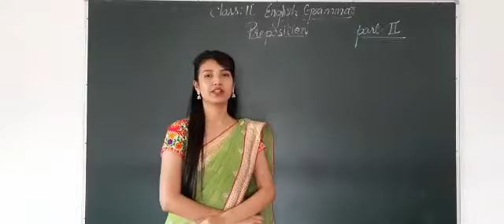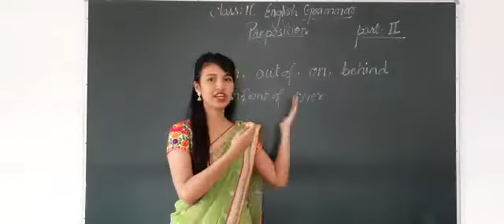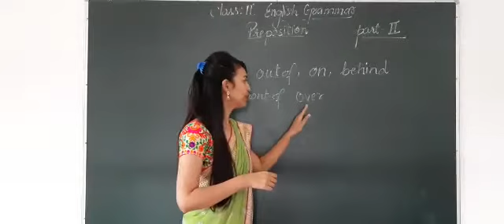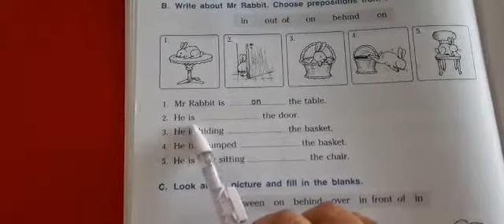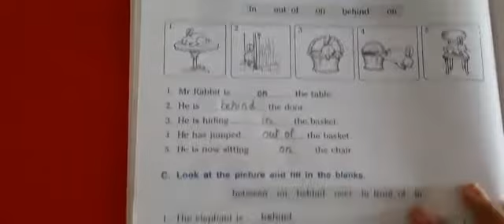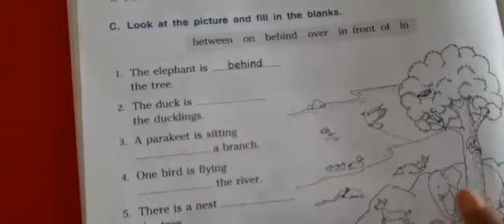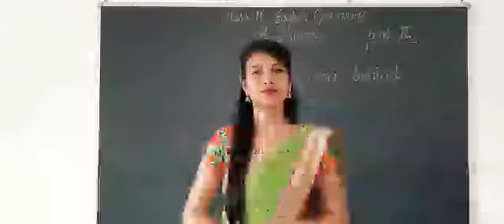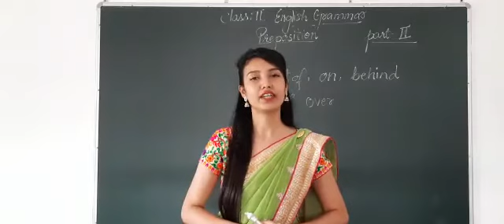Class 2 : English Grammar